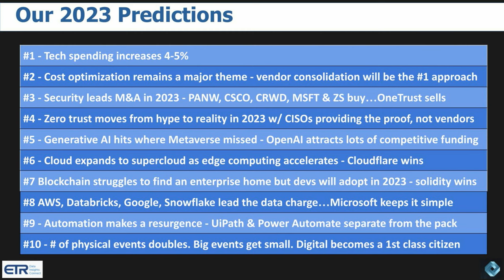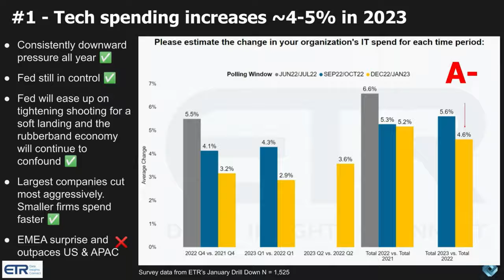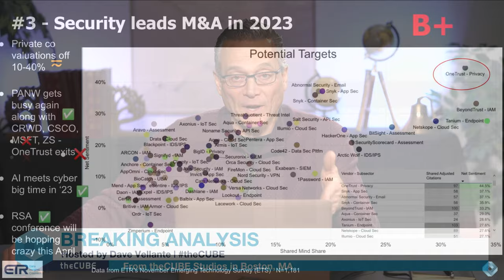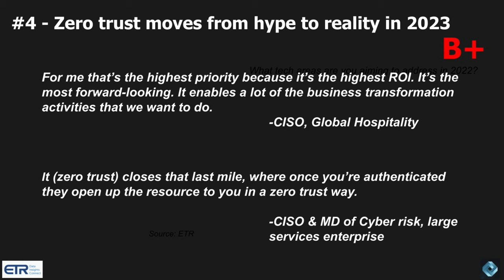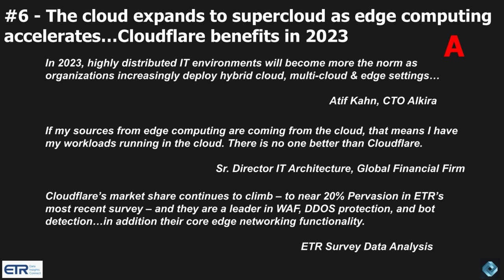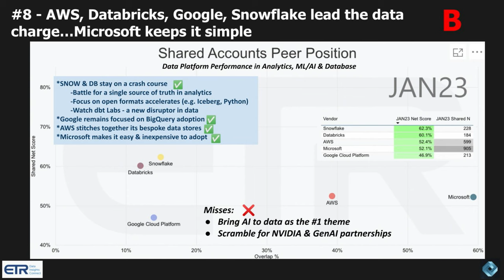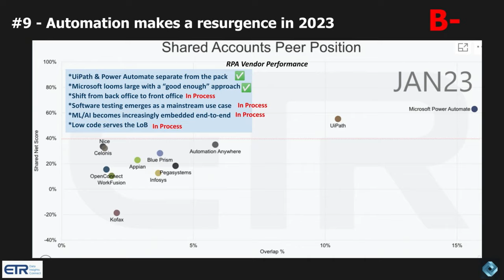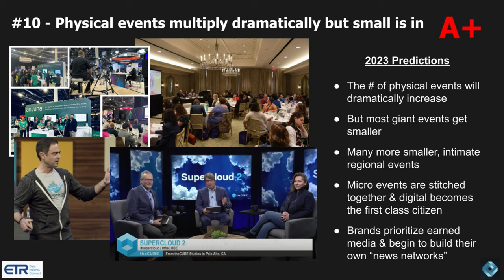Breaking Analysis: Grading Our 2023 Enterprise Technology Predictions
In his most recent Breaking Analysis, theCUBE analyst Dave Vellante reviews and grades the predictions made with ETR’s Erik Bradley for enterprise technology trends in 2023.

Vellante discusses predictions, such as global tech spending growth, cost optimization strategies, security M&A, generative AI, the expansion of cloud to the edge, blockchain's relevance in the enterprise, modern data platforms, the resurgence of automation and the return of physical tech events.

Vellante provides a grade for each prediction based on accuracy, ranging from A- to C+, and highlights the predictions success in capturing key industry trends while acknowledging some deviations and areas where the predictions could have been more precise.